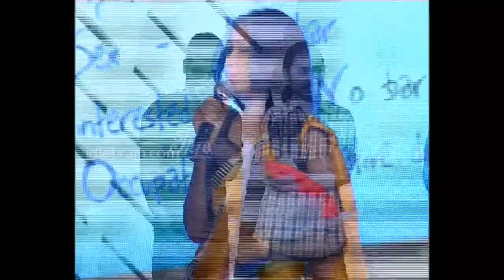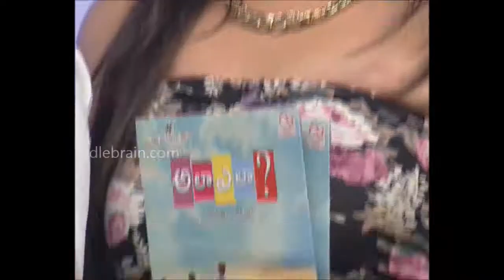Ala Ela music launch - idlebrain.com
Ala Ela music launch. Directed by Aneesh Krishna. Produced by Ashok Vardhan. starring: Rahul Ravindran, Vennela Kishore, Heebah Patel and Kushi